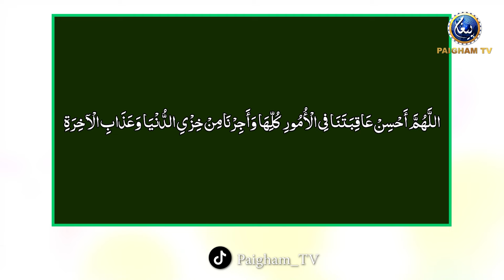Rishte Dar Zahmat Nahi Rahmat Hain | Subhe Watan EP211 | Paigham TV Official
Paigham Kids (Urdu Islamic Cartoons)